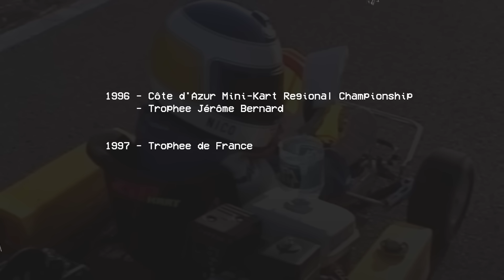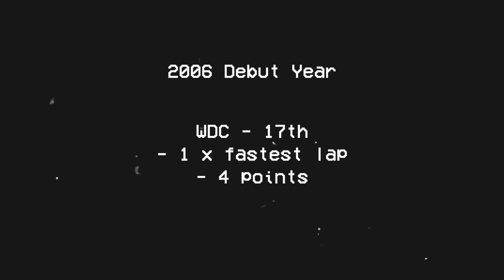The legendary story of Nico Rosberg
Nico Rosberg retired from Formula 1 at the end of the 2016 season after winning his first championship. Nico beat Lewis Hamilton after years of intense rivalry and controversy, but his entire Formula 1 career was hugely impressive. His junior years caught the attention of many teams and Nico was quickly known as a fast youngster with huge potential. Nico Rosberg's early retirement left a lot of questions unanswered, but his achievements say a lot about how good he was. Enjoy!

Credits:
NextgenAutoVideos
Nico Rosberg
Morio (Nico Rosberg Portrait)
Vito Losito Music
Thomas Kraft (Nico Rosberg ADAC)
Jean-Michel Boileau
Formula 1
Sportsmaniacs
FeederSeriesFan
Anna Prix
Fractal 00 (Nico Rosberg Williams 2008)
MorganaF1 (Nico Rosberg Williams 2009)
The Guardian
Morio (Lewis Hamilton Singapore 2014)
Morio (Rosberg on track 2016)
FIA
Nico Rosberg Instagram